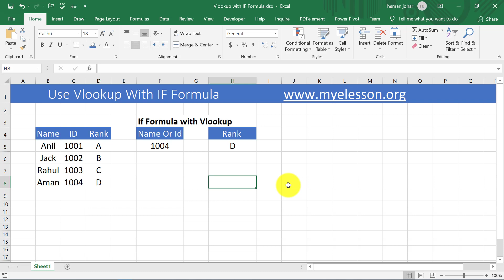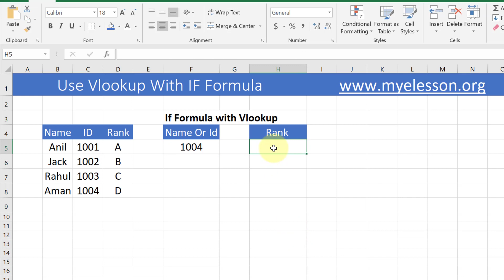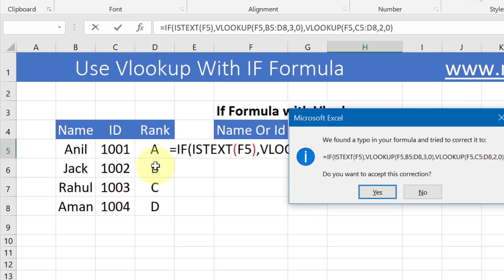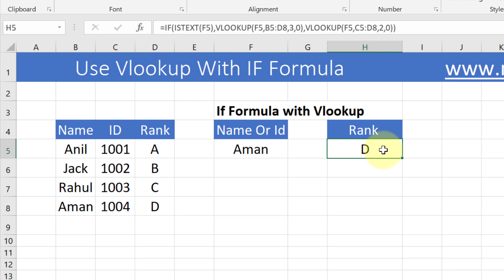Vlookup with IF Formula in Excel in Hindi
Use Vlookup With IF Formula in Excel to use conditional Vlookup
How to Use Vlookup With If Formula in Excel. Many a times we are required to use vlookup based on a condition like yes or no but most people don't know how to apply IF Formula in Vlookup hence they end up making 2 data sets, which is not required and can be done in 1 single shot using the if formula and the vlookup formula together